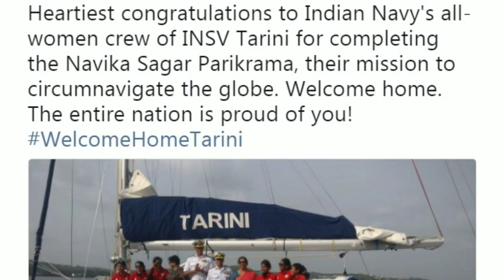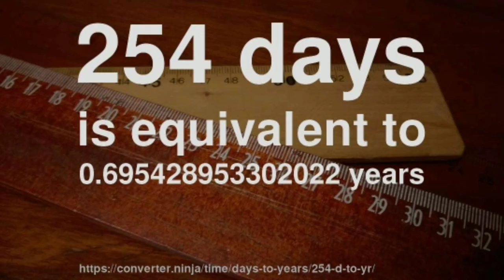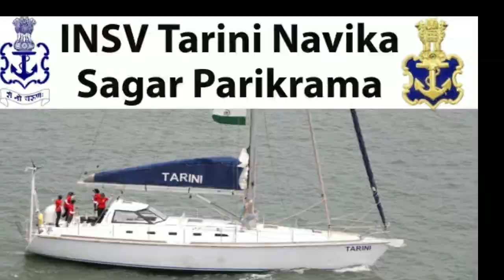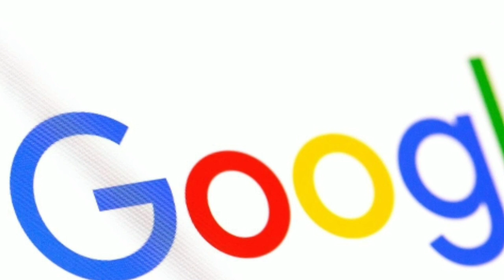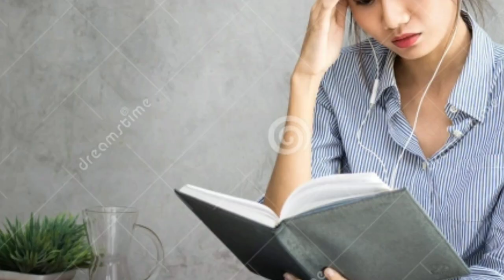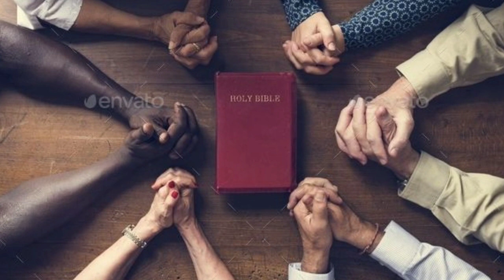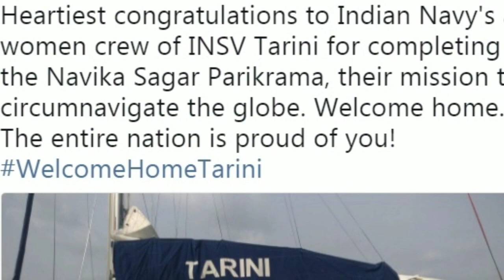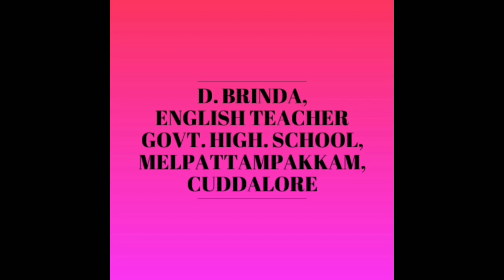Empowered women navigating the world,part II, Explanation in English and Tamil with images class 10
Brinda, English teacher, GHS, melpattampakkam, Empowered women navigating the world, part II, Explanation in English and Tamil with images class 10 unit 3 prose